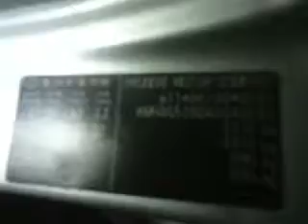SUBASTASMA DODGE, ATOS BASICO 2004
El vehículo se encuentra en la plaza de Querétaro